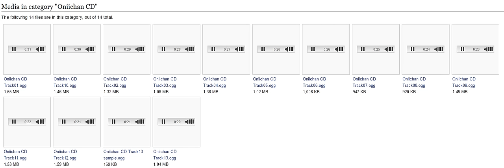look what i found